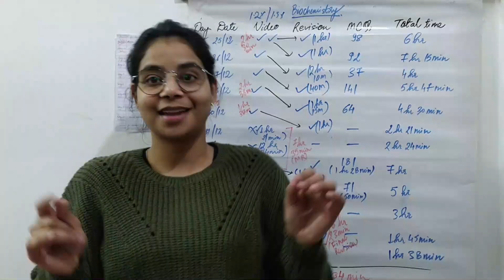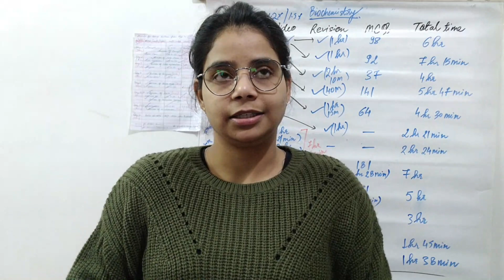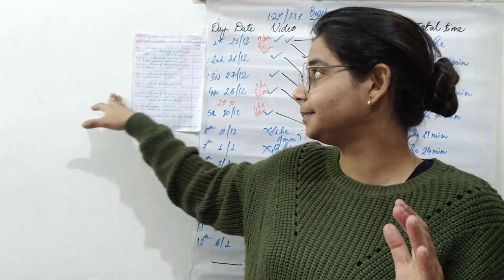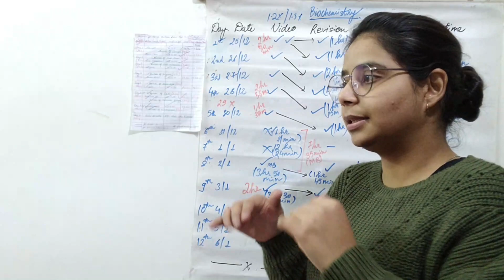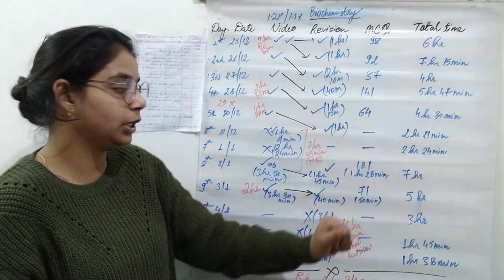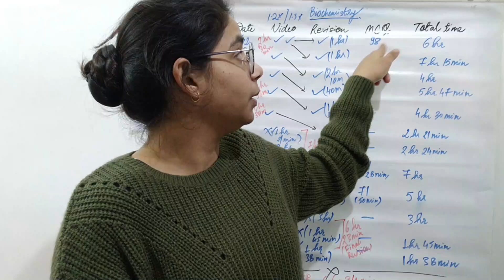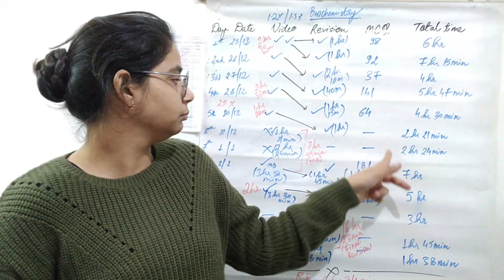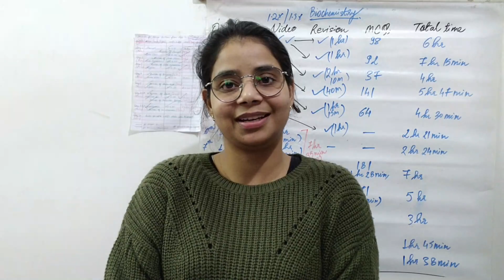HOW TO DO BIOCHEMISTRY IN 10 DAYS FROM PREPLADDER APP??? | MEDICAL STUDENT DIARIES | FMGE EDITION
I was studying biochemistry from the prepladder app for FMGE and decided to share my experience with you guys, I hope I was able to explain myself properly.
I learned a lot and had fun too. It was quite challenging and it was something I was looking forward to in my new year.
Would love to hear from you, if you have done something similar in this new year.

Conclusion @ 08:46

Thanks to all, again for your support.

I speak Hindi as well as English and a little bit Ukrainian.

- Maono Shotgun Microphone
- Metal Straws
- Fmge Solutions
- Kumar and Clark's Clinical Medicine(handbook)

- BlackEye Rollup White Board (20 * 30-INCH)